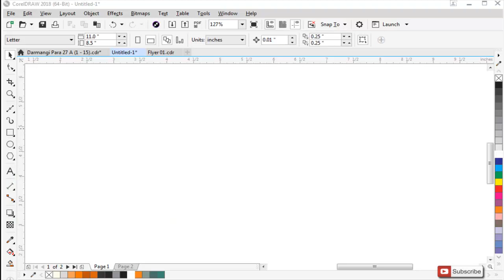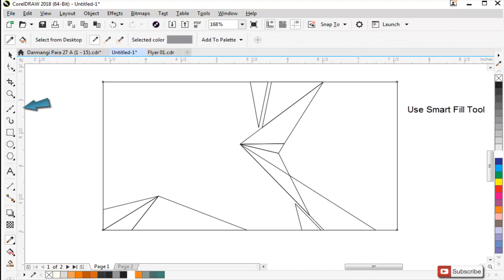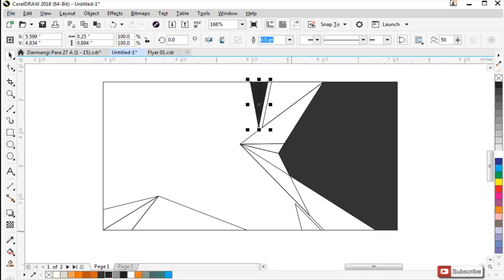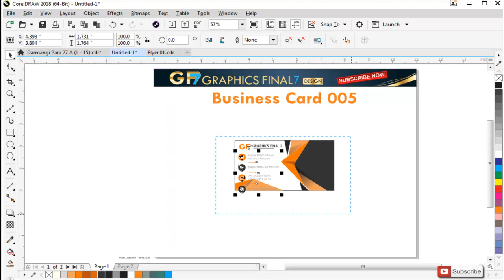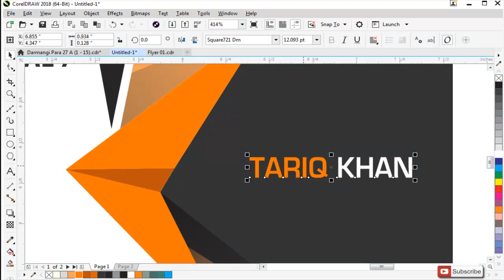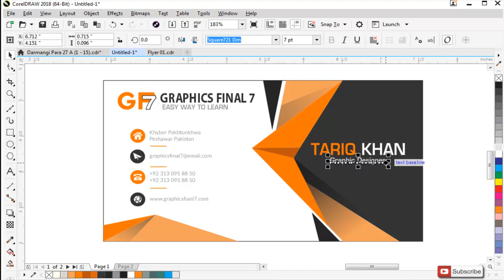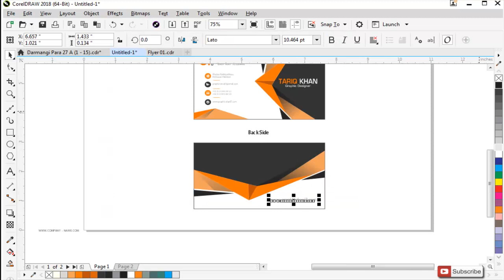business cards design coreldraw tutorial | Professional Visiting card design 005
This CorelDraw Video Prepared By Professional Graphics Designer

Blow Comment .. I will answer if you will be possible